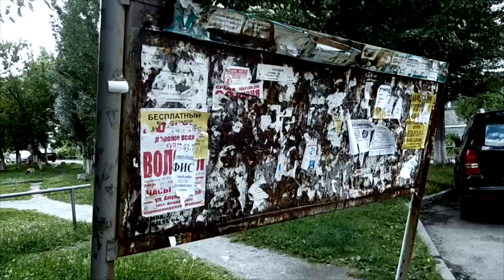Wunschpunsch / Вуншпунш (main theme) Metal Cover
Wunschpunsch / Вуншпунш theme (metal cover by VeaR)